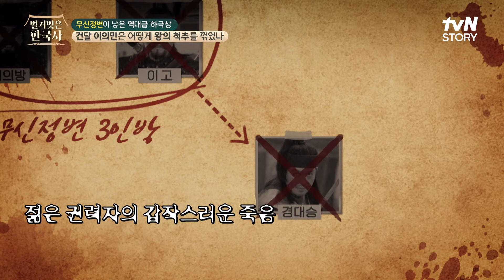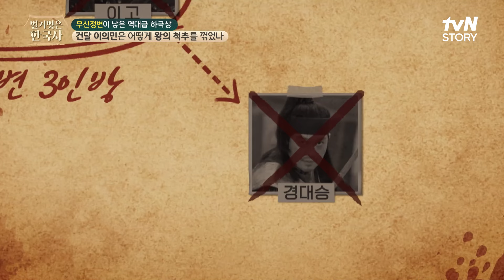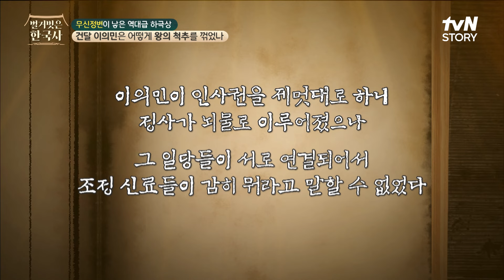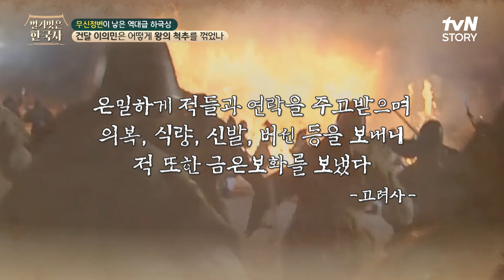권력의 중심에 가까워진 무신 이의민, 그의 아들인 이지순 또한 반란군과 직접 내통까지 하다? 벌거벗은한국사 EP.107 | tvN STORY 240508 방송